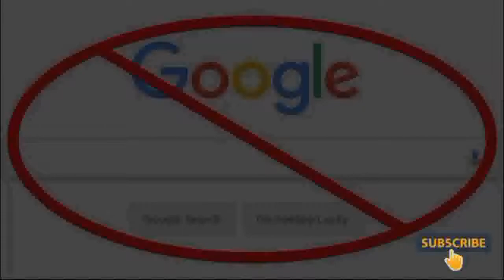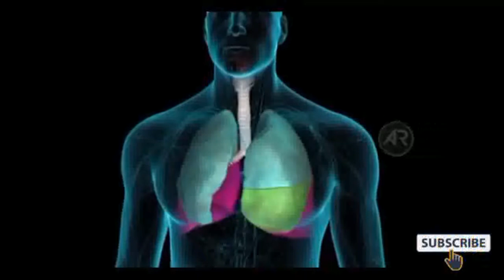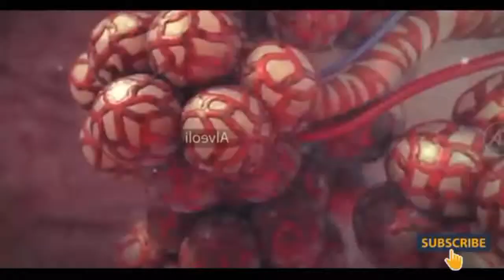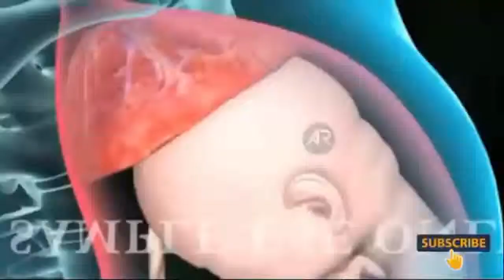Never Search These 5 Things on Google | You Shouldn't Google Urdu Hindi | پانچ چیزیں گوگل مت کریں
5 Things You Shouldn't Google Urdu Hindi - Interesting Informative Videos - پانچ چیزیں گوگل مت کریں